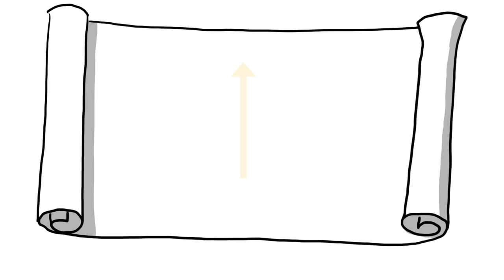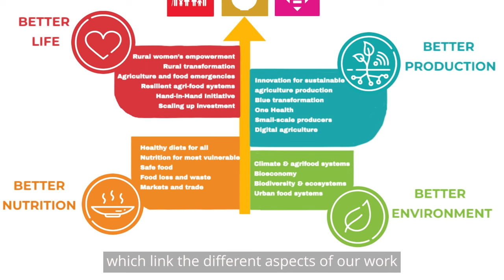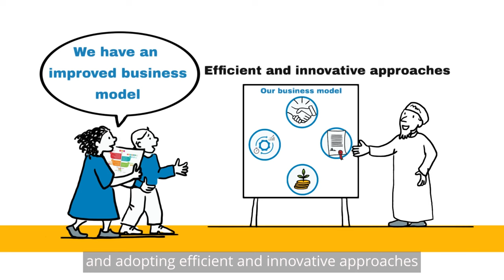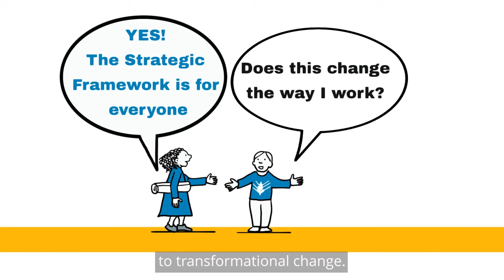The FAO Strategic Framework 2022-2031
The Strategic Framework 2022 to 2031 is FAO’s roadmap towards the SDGs through the transformation of agrifood systems. FAO is now a more agile and fit for purpose organization. It has adopted the common language of the 2030 Agenda to better coordinate within the Organisation and with external partners. New implementation arrangements help staff work together across disciplines and organizational layers as OneFAO, under an improved business model.